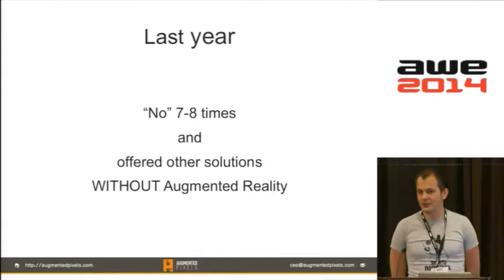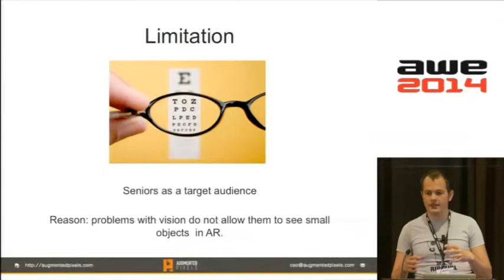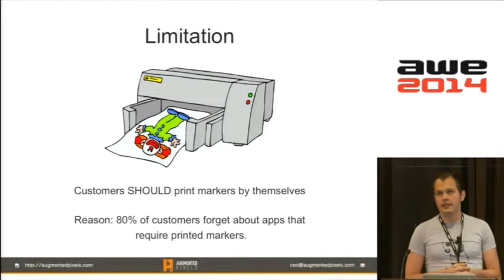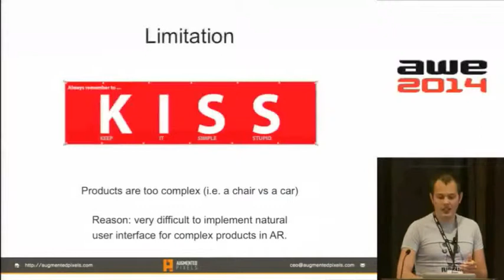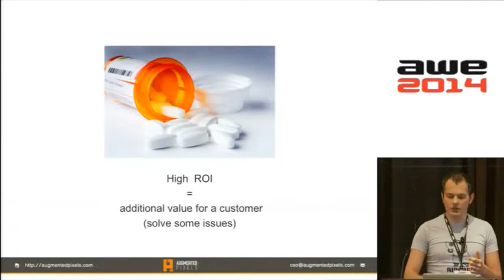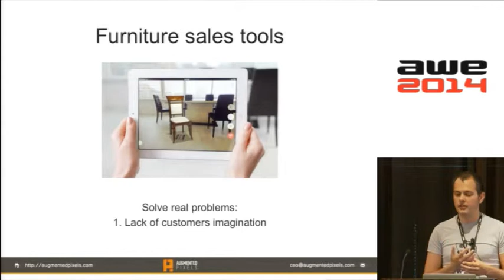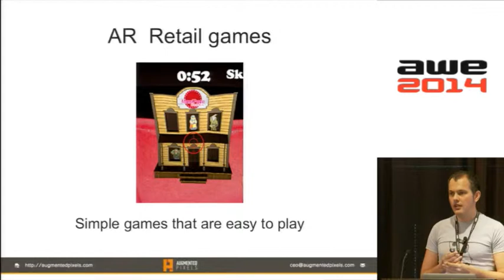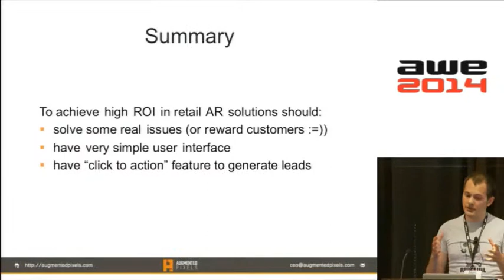Vitaliy Goncharuk (Augmented Pixels) - Augmented Reality for Marketing and Brands at AWE 2014